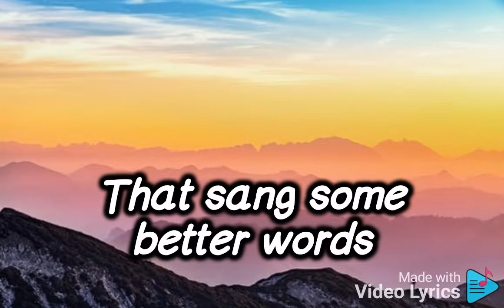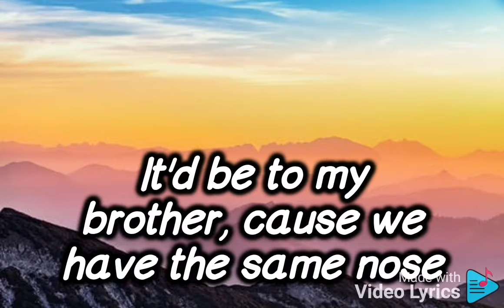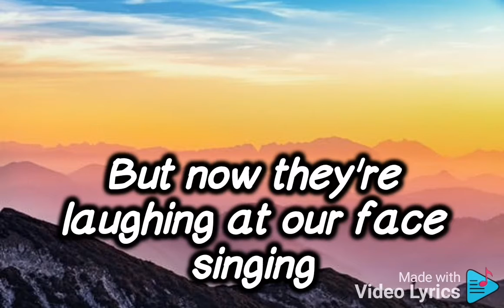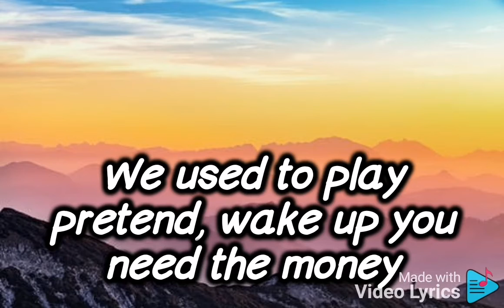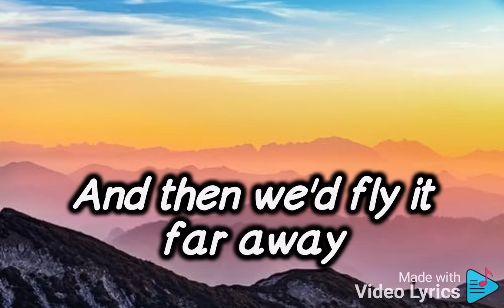Twenty One Pilots - Stressed Out(lyrics)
(lyrics)

Lyrics of the song:
I wish I found some better sounds
No one's ever heard
I wish I had a better voice
That sang some better words
I wish I found some chords
In an order that is new
I wish I didn't have to rhyme
Every time I sang
I was told when I get older
All my fears would shrink
But now I'm insecure
And I care what people think
Wish we could turn back time
To the good old days
When our momma sang us to sleep
But now we're stressed out
We're stressed out
Sometimes a certain smell will
Take me back to when I was young
How come I'm never able to identify
Where it's coming from?
I'd make a candle out of it
If I ever found it
Try to sell it, never sell out of it
I'd probably only sell one
Same clothes, home grown
The stone's throw from a creek we used to roam
But it would remind us of when
Nothing really mattered
Out of student loans and tree house homes
We all would take the latter
Used to play pretend
Give each other different names
Used to dream of outer space
But now they're laughing at our face singing
"Wake up, you need to make money", yeah
We would build a rocket ship
And then we'd fly it far away
We used to play pretend, used to play pretend, money
Used to play pretend, used to play pretend, money
But now they're laughing at our face saying